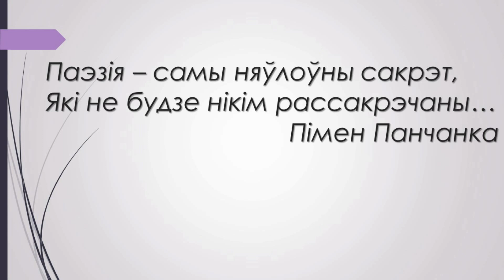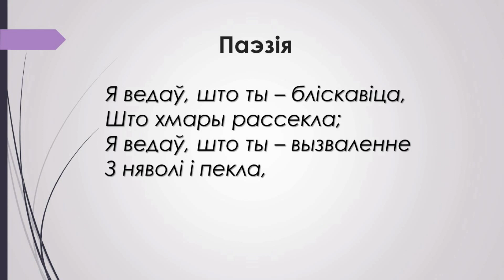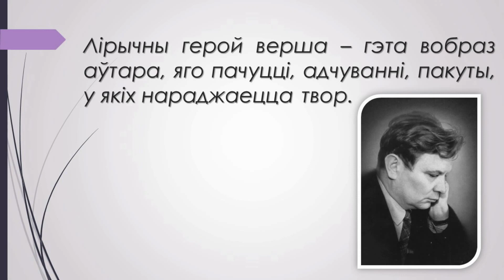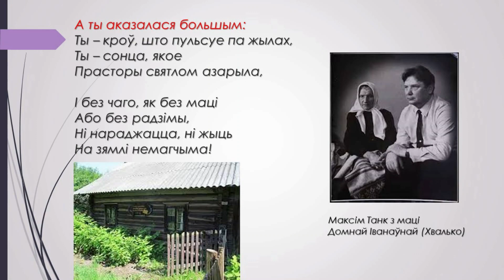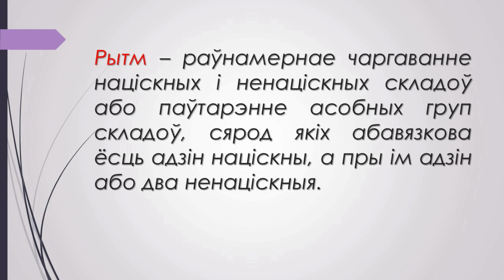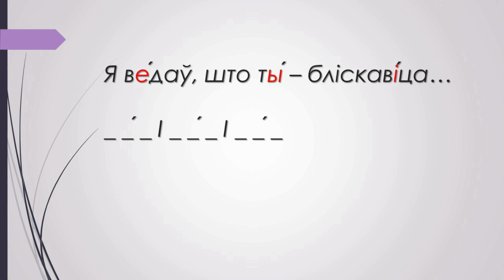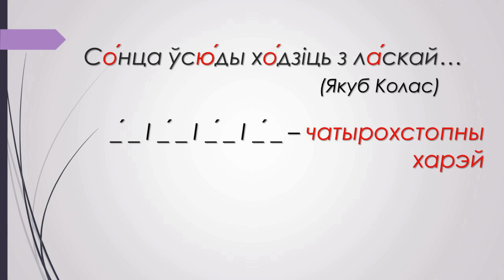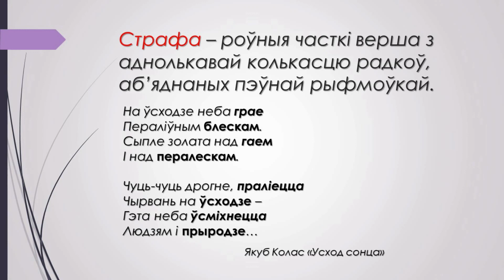Тэма 5. Загадкавая краіна Паэзія. Максім Танк. «Паэзія». Пра вершаскладанне